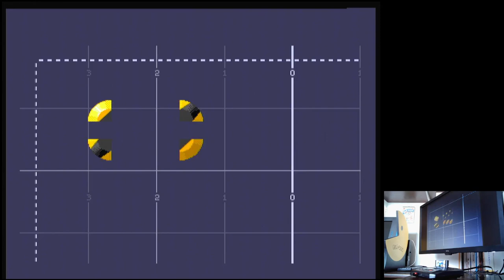Virtual Pinball Dungeon Fun Skill: Super Fast-Action Manic Sega Mega Drive Genesis Original hardware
Virtual Pinball
Dungeon Fun | Skill: Super Fast-Action Manic